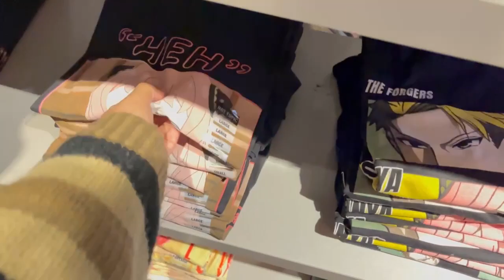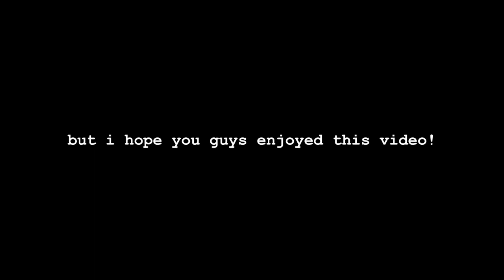🛒🛍A Slice of Life Ep 2!! shopping at ikea, miniso, claire's & more :)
HELLO! I hope you enjoy this video. I had so much fun making it with all my friends. Big shoutout to them and my brothers :) Love you, guys!!